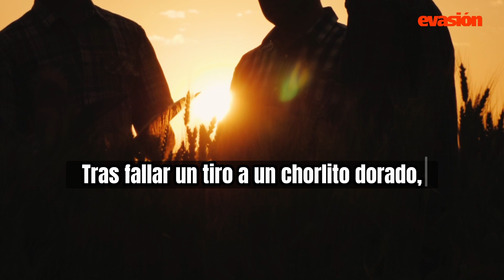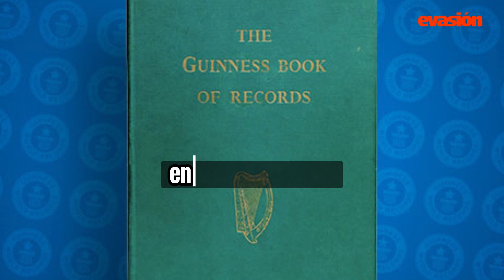Historias asombrosas: solución épica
¿Conocías esta historia?